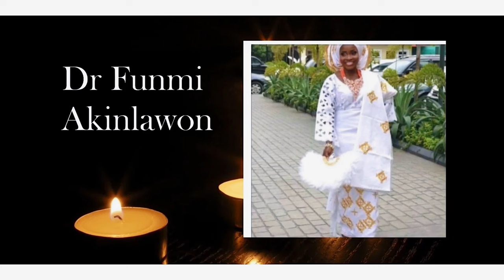20 YEARS LATER I Met My Sisters Again | metrogypsie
✅we came together to mark our 20 years since high school

TIMESTAMP
start - 00:00
intro - 00:37
the boathouse paddington - 03:25
a few hugs - 04:21
rollcall +our fallen sisters - 15:36
set rep speech (Nissan) - 16:42
storytime - 18:47
food bit - 19:15
throwback songs - 21:18
outro reel - 25:24
end - 25:30
✅Shopping Links:
n/a